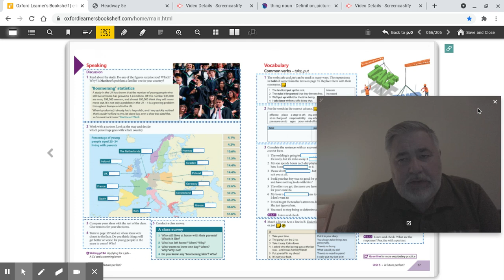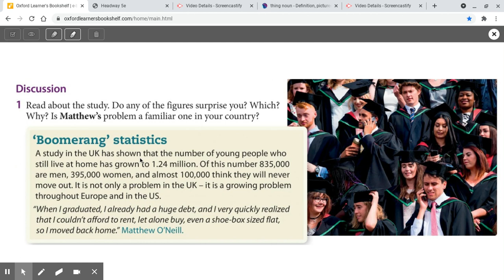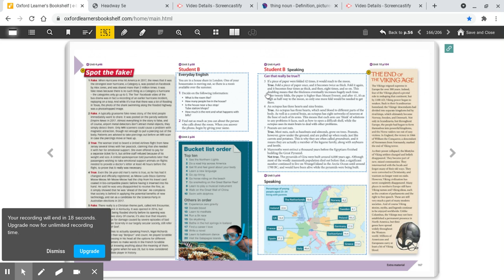Level One week 2 Lesson 1 part 3 page 56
Week 2 lesson 1 part 3. Martin gets confused!